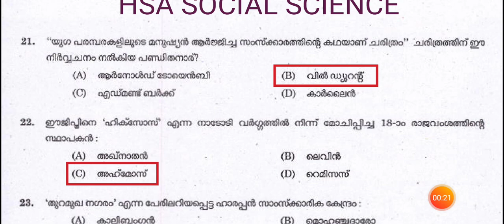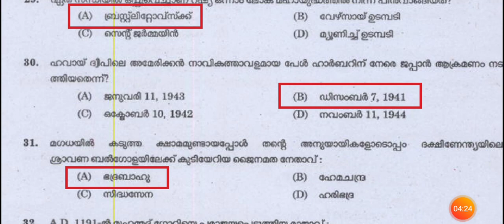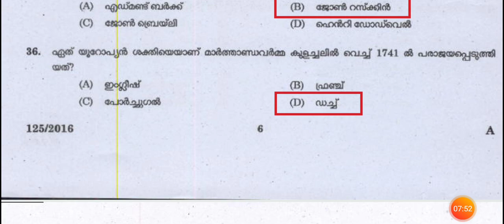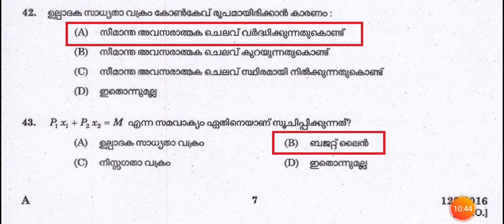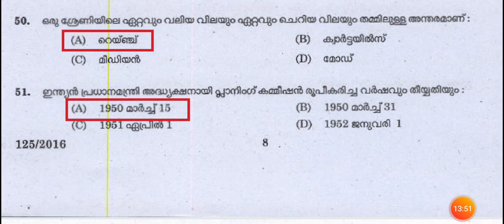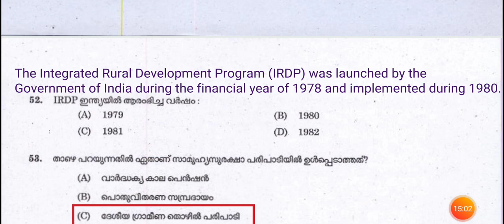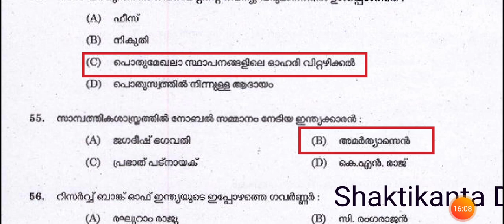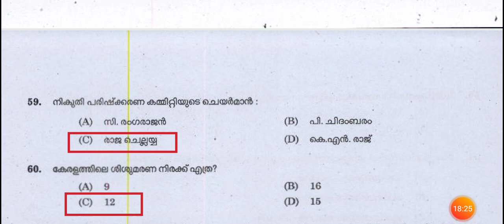125/2016|High School assistant- Social Studies previous year question paper KPSC|HSA Social Science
125/2016|High School assistant- Social Studies previous year question paper KPSC|HSA Social Studies| ഹൈസ്കൂൾ അസിസ്റ്റന്റ്- സോഷ്യൽ സ്റ്റഡീസ് ക്ലാസ്-2